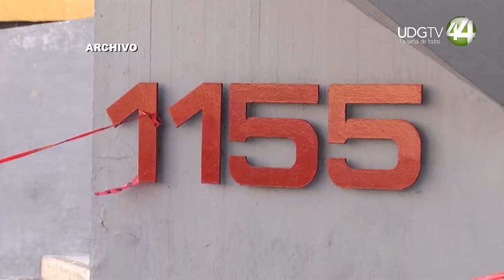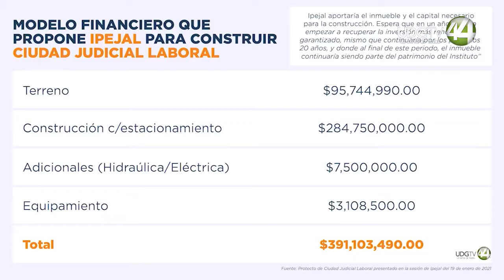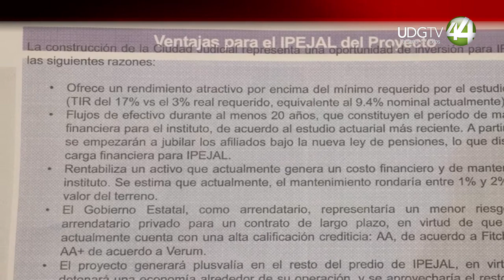IPEJAL le apuesta el dinero de los trabajadores a la Ciudad Laboral y hasta una plaza comercial